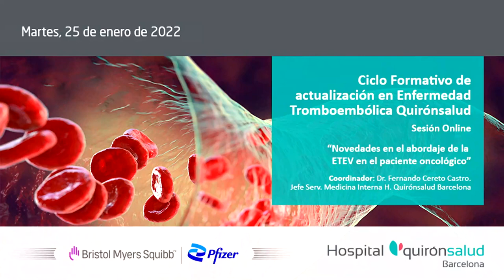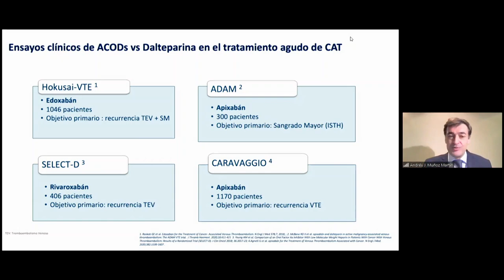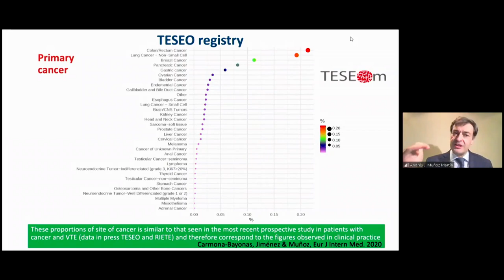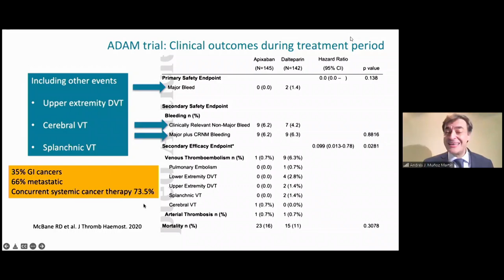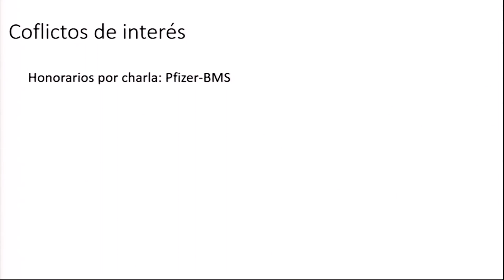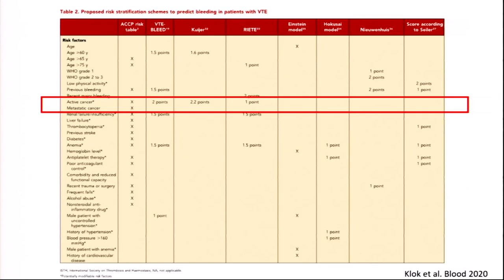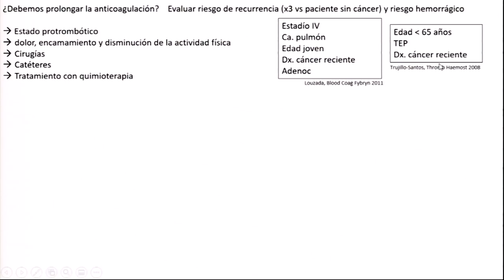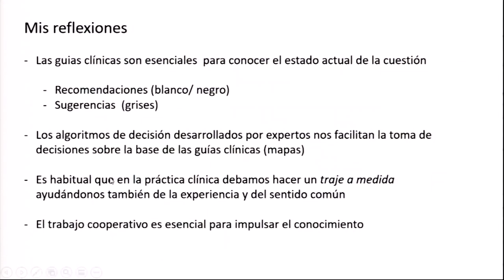II Jornada de Actualización en Enfermedad Tromboembólica "Novedades el abordaje de la ETEV"